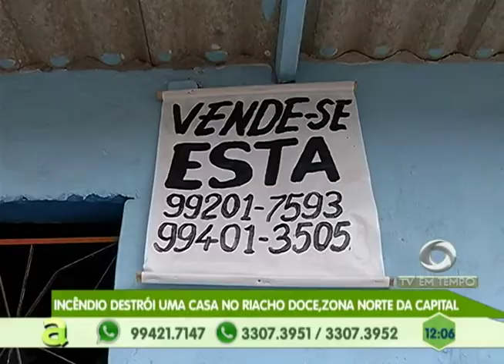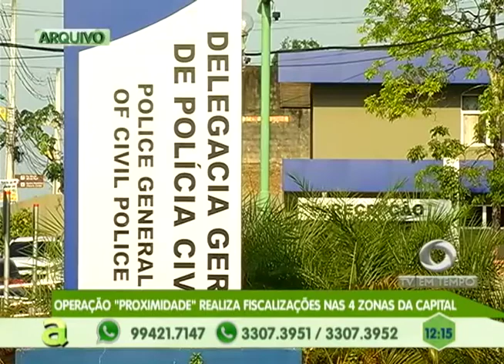Incêndio destrói casa no Riacho Doce, zona norte de Manaus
04º BLOCO AGORA 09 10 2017 - Incêndio destrói casa no Riacho Doce, zona norte de Manaus